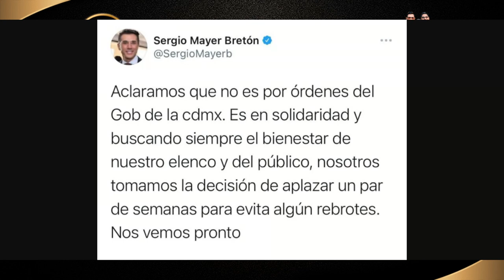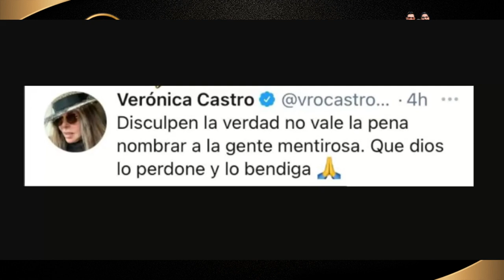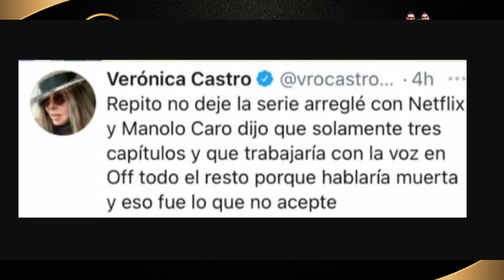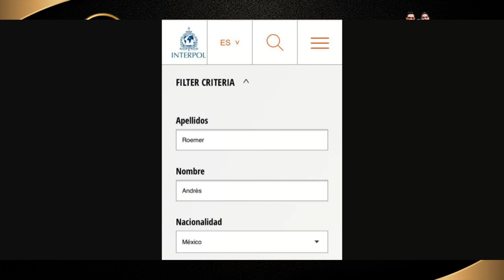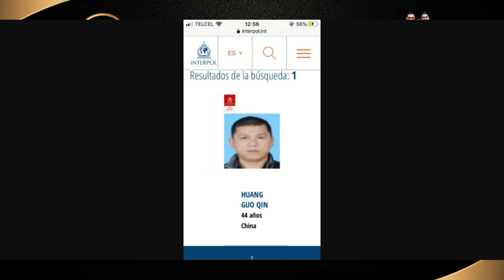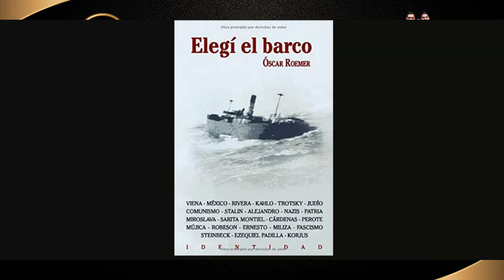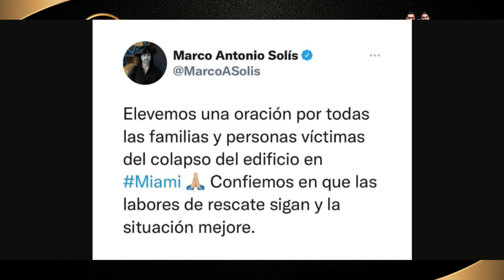¡ LOS S3CRET0S DE LOS HOFFMAN !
EN EXCLUSIVA, te presentamos una entrevista con Daff, la sobrina directa de Ginny Hoffman, quien nos revela muchas de las cosas que toda la familia ha querido guardar a lo largo de la vida y por lo que son capaces de hacer lo que sea.

EL LEGADO PARA UNA BRUJA